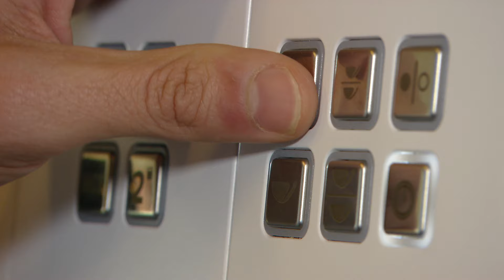A movie i made in Austria.